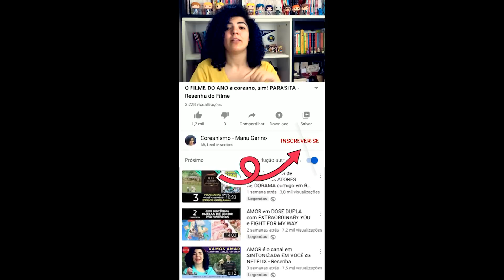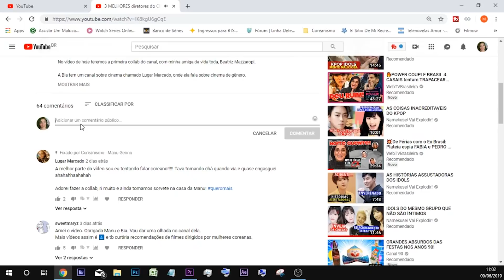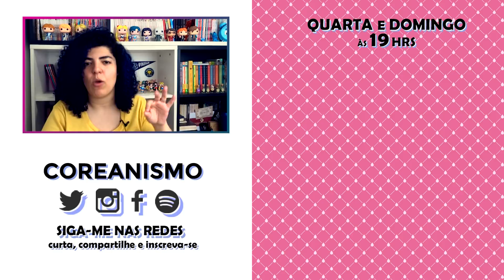SERÁ que será recíproco meu amor por AMOR NÃO CORRESPONDIDO? - Resenha do Dorama Chinês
Vem conhecer (e comprar tudo) da minha coleção de PULSEIRAS DE DORAMAS

Achou que não ia mais ter dorama chinês no Coreanismo?
Achou errado!

Tá començando mais uma resenha no Coreanismo, um canal cultural, com o maior nome da resenha coreana alternativa, sempre falando sobre cultura. E hoje: dorama chinês!

Pois é, meu povo. Peguei mais um dorama chinês pra tentar sair da maldição que assombra esse canal. Será que esse vai? Será que teremos um dorama chinês para chamar de nosso? E escolhi um bastante recomendado por vocês: ""Amor Não Correspondido"".

ONDE ASSISTIR: Netflix

SINOPSE:
Um história sobre dois estudantes, Huai Nan e Lui Zhi, que se dão muito bem ao se conhecerem na faculdade, mas uma mensagem de uma ex de Huai Nan complica tudo. Em seguida, Huai Nan descobre que Luo Zhi mantém uma paixão secreta por ele desde os tempos de colégio.
Luo Zhi está nessa paixão platônica por Huai Nan há mais de 10 anos e nutre uma história de amor sigilosa em sua imaginação e seu diário. Seus sentimentos por Huai Nan são complicados, cheios de medo da rejeição e de verdadeira admiração pelo garoto.
Enquanto seguia Sheng Huai Nan, Luo Zhi consegue entrar na mesma faculdade. Seu romance finalmente ganha um novo capítulo quando os dois começam a se relacionar, mas a realidade é dura e eles passam por vários momentos difíceis. Será que ficarão juntos? Quem ficou com o diário perdido de Luo Zhi?
Fonte: MyDramalist
Tradução: Coreanismo

Siga também o Coreanismo no Instagram: @COREANISMO

🎵 Trilha: I'm So Fine by Lee Na Bi